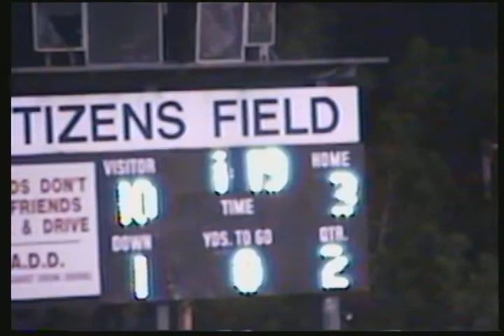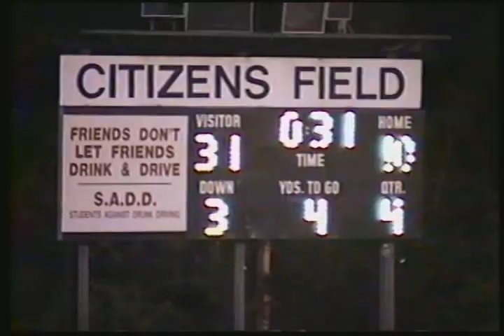Buchholz High School vs Gainesville High School 1996